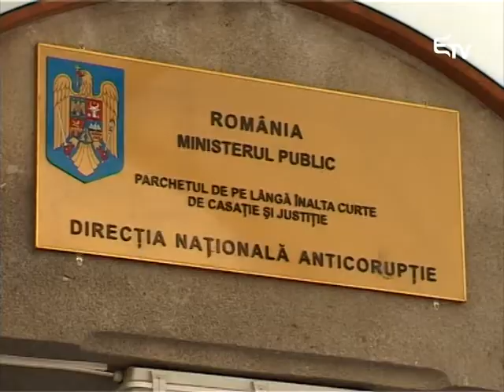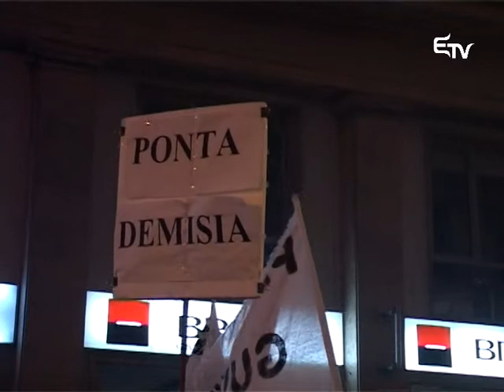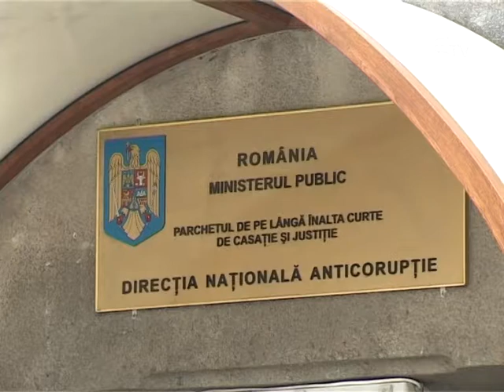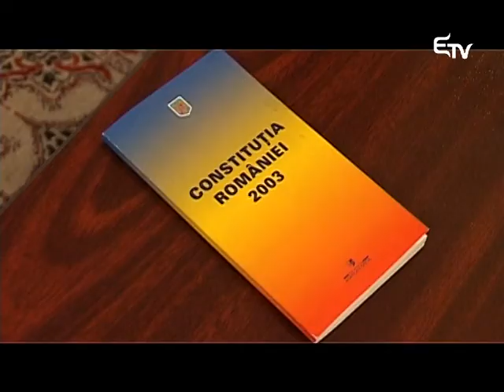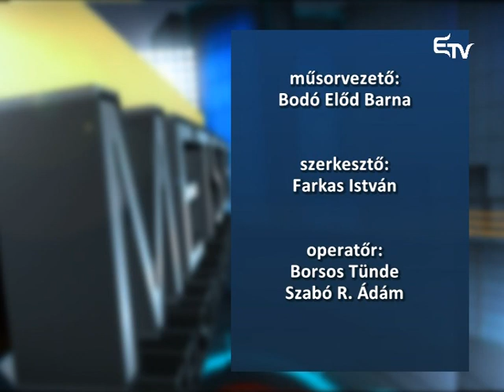Metszet 2015. február 17. – Erdélyi Magyar Televízió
Az elmúlt másfél év az Országos Korrupcióellenes Ügyészség ténykedésétől volt hangos. Magas rangú politikusokat vertek bilincsbe, helyeztek előzetesbe, ítéltek letöltendő börtönbüntetésre. Leszámolás vagy valódi korrupcióellenes küzdelem? Parászka Boróka, Cseke Péter, Rostás Szabolcs újságírókat kérdeztük.